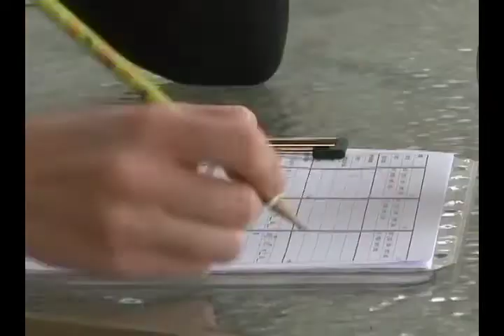MN Pets News Story - Dr. McComas - May-2012